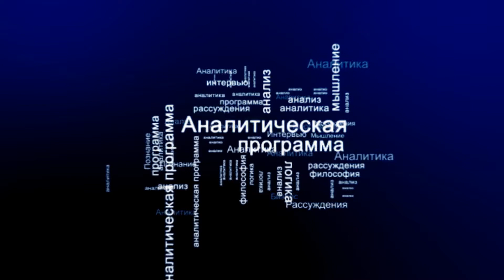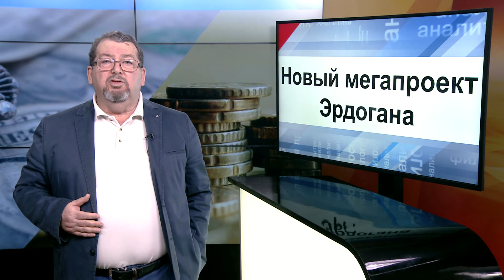СУТЬ ДЕЛА - "Новый мегапроект Эрдогана" часть 2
Турецкий президент объявил о запуске нового инфраструктурного проекта – строительстве канала Стамбул. Замысел Эрдогана состоит в том, чтобы соединить Чёрное море с Мраморным, создав, таким образом, альтернативу проливу Босфор.